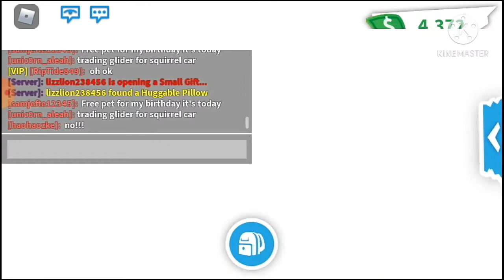WHOEVER WINS FIRST WILL GET A *LEGENDARY* PET WITH MY SISTER! (EXTREME) |ricxzke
HI EVERYONE , TODAY I MAKE A CHALLENGE WITH MY SISTER AND SHARE IT WITH YOU GUYS IM EXTREMELY NERVOUS ON THIS VIDEO BECAUSE  MY SISTER IS LITERALLY CATCHING UP AND IM NERVOUS BECAUSE I DONT WANNA LOSE HOPE YOU GUYS ENJOY MY VIDEO TODAY AND LIKE AND SUBCRIBE FOR   MORE VIDEOS!

MY ROBLOX ACCOUNT:
USERNAME - ricazke